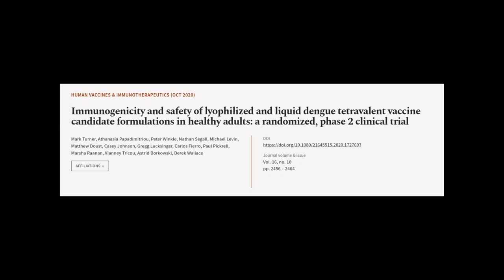Immunogenicity and safety of lyophilized and liquid dengue tetravalent vaccine candid... | RTCL.TV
### Keywords ###

### Article Attribution ###
Title: Immunogenicity and safety of lyophilized and liquid dengue tetravalent vaccine candidate formulations in healthy adults: a randomized, phase 2 clinical trial
Authors: Mark Turner, Athanasia Papadimitriou, Peter Winkle, Nathan Segall, Michael Levin, Matthew Doust, Casey Johnson, Gregg Lucksinger, Carlos Fierro, Paul Pickrell, Marsha Raanan, Vianney Tricou, Astrid Borkowski ,and Derek Wallace

### Video Timestamps ###
0:00:00 - Summary
0:00:58 - Title
0:01:04 - Tail
0:01:09 - End